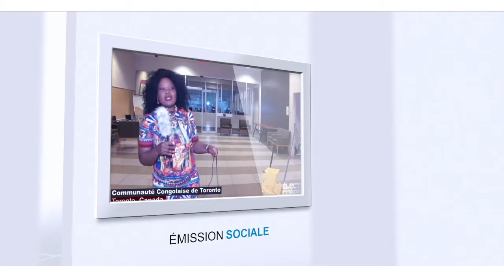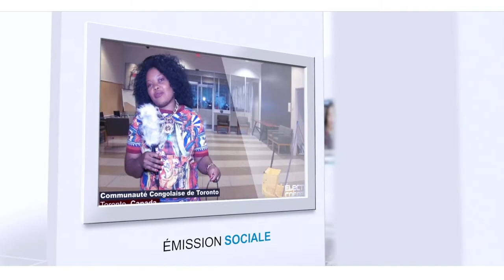BA MAMAN YA CANADA BABENGANI MIBALI PONA BALINGI KOKENDE MUSALA TE